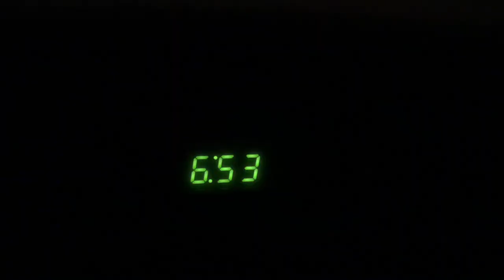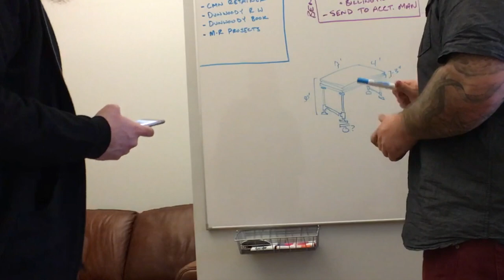How we built a conference table out of PLYWOOD AND IRON PIPE!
Hey there! My name is Ben. I run Burnt Creative a brand experience agency that specializes in helping companies that build health and inspire adventure.  This is our day to day.

Today we built a conference table out of two sheets of plywood and a few pieces of galvanized pipe - fun stuff!

Forgive the editing. And filming. This was shot on an iPhone 6s Plus and edited in iMovie. Music is by Gramatik - an incredible artist who believes in sharing.